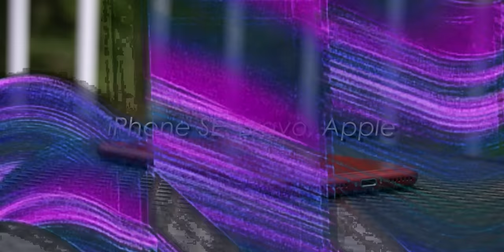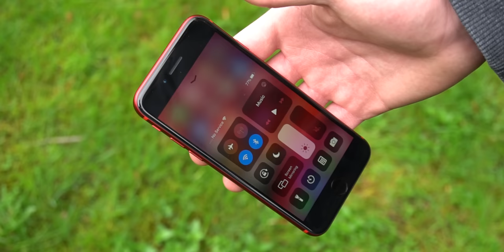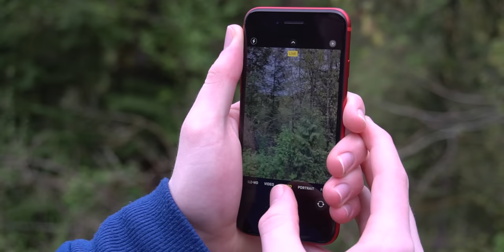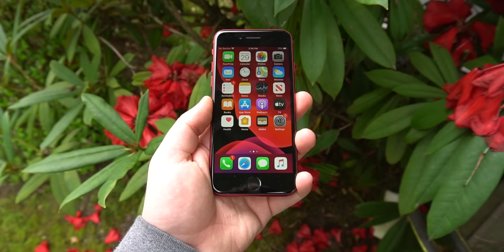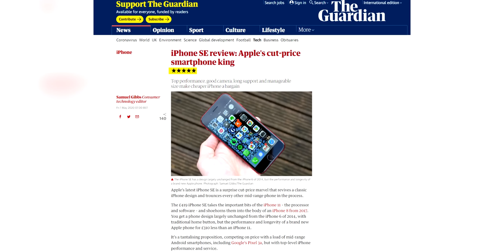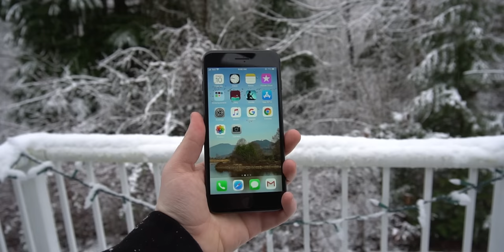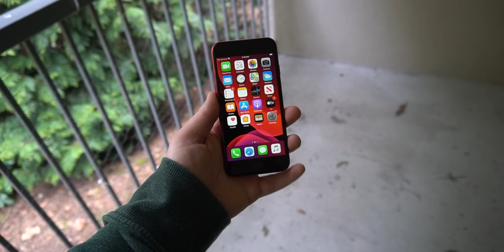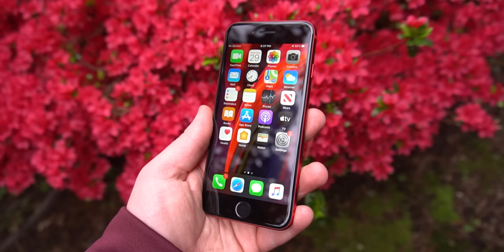iPhone SE: Bravo, Apple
Bravo, Apple- you nailed the iPhone SE. It's an iPhone that manages to be a fully positive addition to the lineup that hurts no one- so today let's talk about why and how Apple (almost) perfectly pulled off the iPhone SE.

0:00 - Introduction
0:54 - Three Pillars of Smartphone Judgement
1:59 - How good is the phone currently?
3:58 - How good is the phone for the user?
5:29 - How good is the phone for the maker?
7:43 - Stealing Android Sales
9:44 - Recap
10:24 - Conclusion